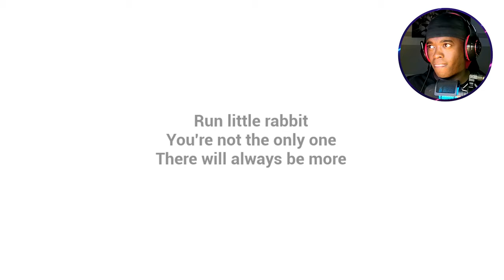I Messed it all Up | Baby in Yellow Dark Whispers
You've got a new babysitting job, and things are taking a turn for the weird. Feed him, read him a bedtime story, and try not to fall into his dreams. How long can you stay in control? Dark Whispers is an update that came out recently and I Believe I messed it all up. Please let me know if I am missing anything. Thanks!